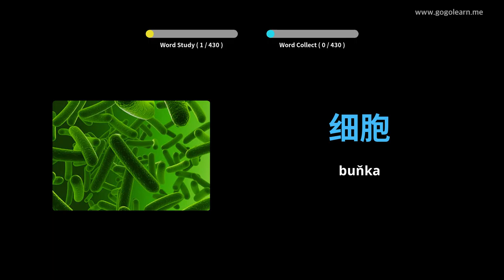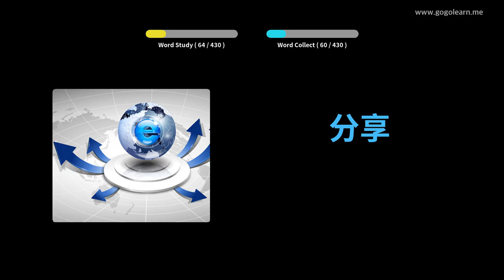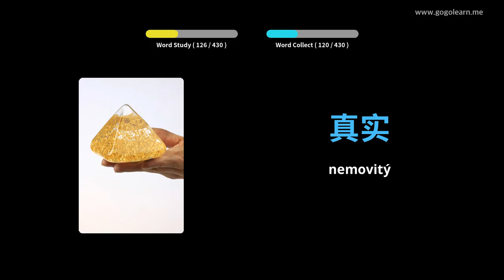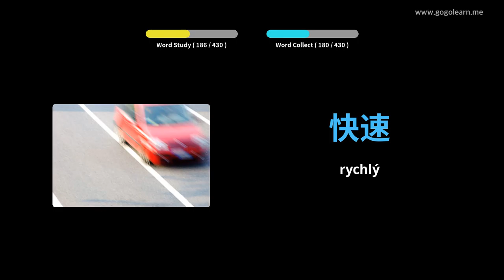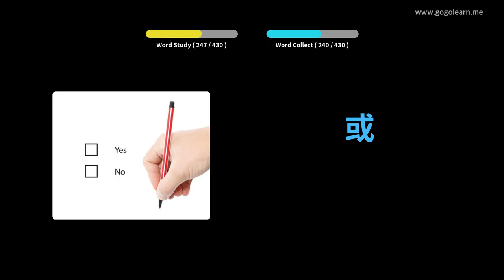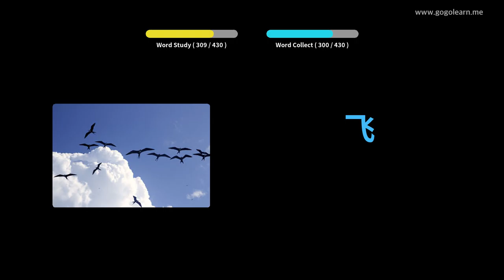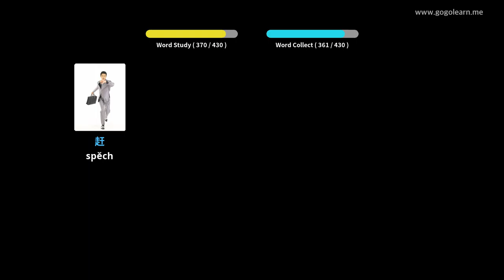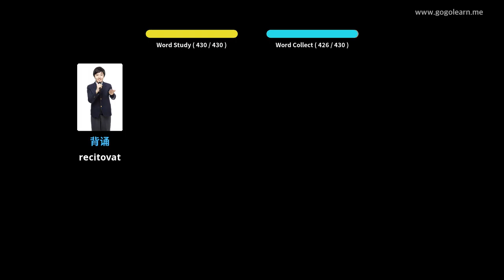Naučte se s čínština obrázky | čínština slovník Střední škola 3 | Golearn